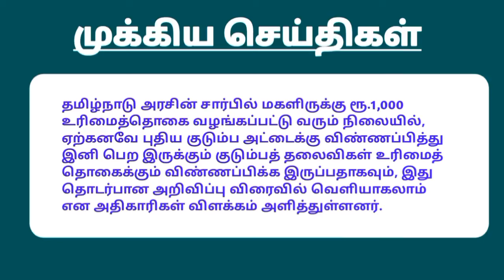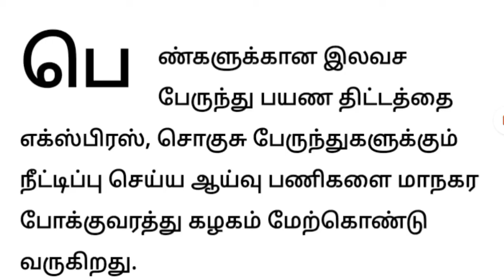இன்று காலை 04.05.2024 தமிழக அரசு வெளியிட்ட 4 முக்கிய அறிவிப்புகள் | Tn Government Announcement Today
Satrumun, intraiya thalaippu seithigal, thamilaga arasu today arivippu, mukkiya seithigal, intraiya mukkiya seithigal,

Tamil kilavi , Tamil kilavi news, Tamil kilavi Channel, Dina Kilavi channel, Dina Kilavi,